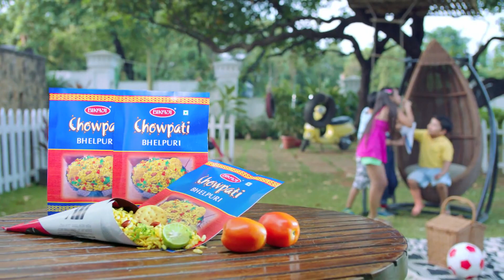Bikaji Chowpati Bhel - TV Commercial